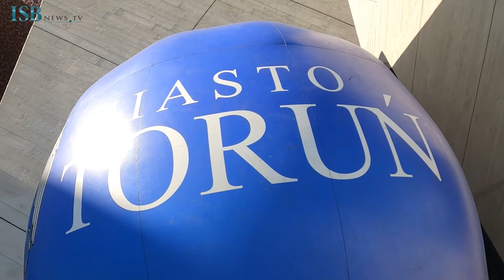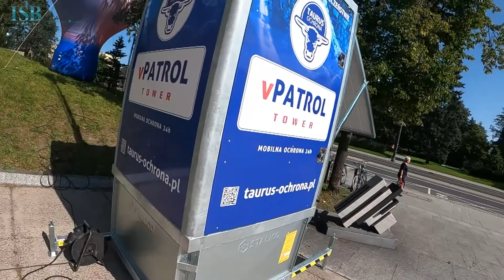XXVII edycja Welconomy Forum w Toruniu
XXVII Welconomy Forum w Toruniu odbyła się 14-15 września 2020 roku. Pierwszego dnia uczestniczy spotkali się w Centrum Kulturalno-Kongresowym Jordanki z zachowaniem obowiązujących zasad sanitarnych. Drugi dzień to debaty on-line.
Agencja ISBnews była patronem medialnym wydarzenia.
Konferencję organizuje Stowarzyszenie„Integracja i Współpraca”. Zostało założone w 2000 roku. Kontynuuje tradycje organizacji konferencji gospodarczych, zainicjowanych przez Stowarzyszenie FORUM POLSKA - ZACHÓD, odbywających się w Międzyzdrojach w latach 1996–2000.
Więcej informacji w serwisie ISBnews.TV